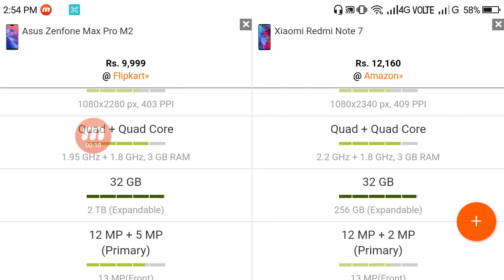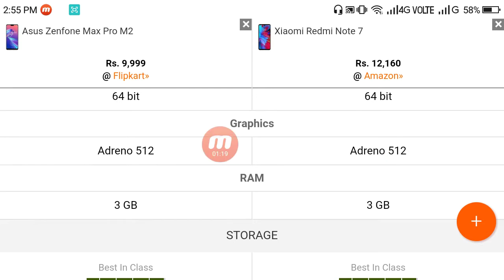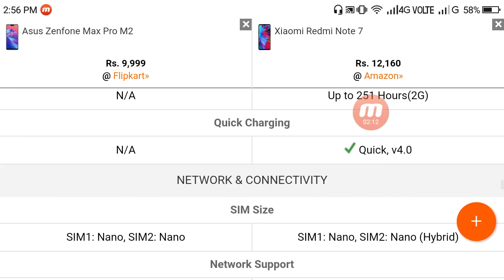Redmi Note 7 vs Asus Zenfone Max Pro M2 full comparison